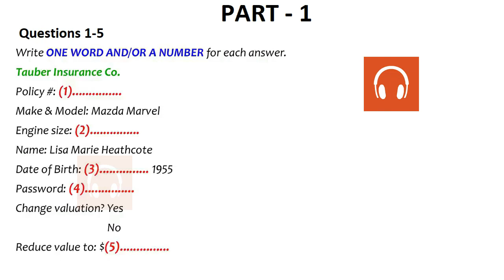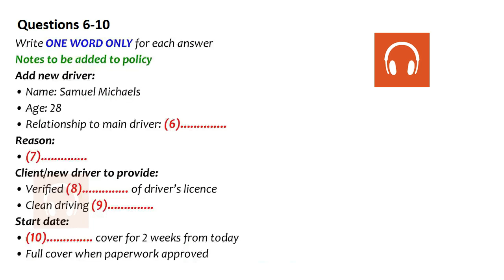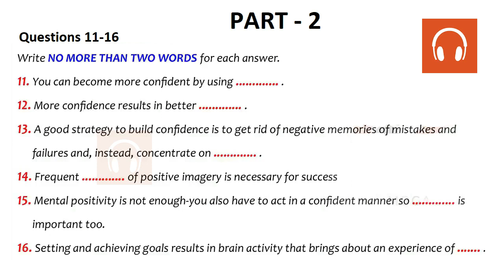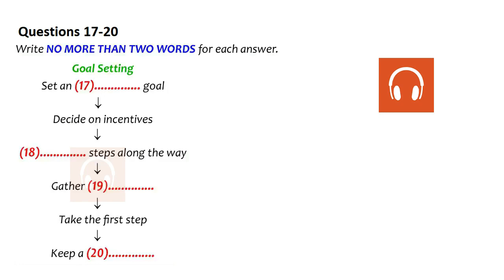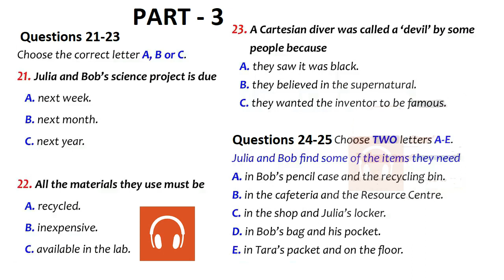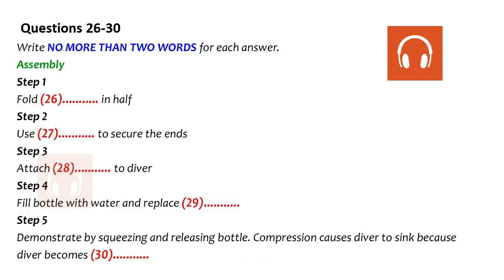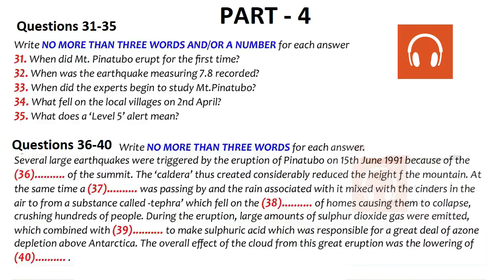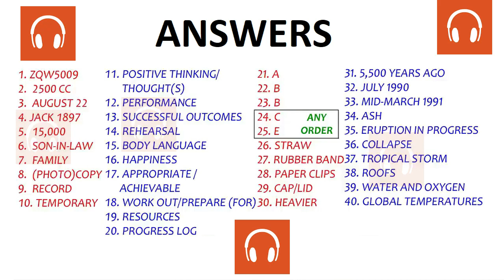BRITISH COUNCIL IELTS LISTENING TEST 2023 WITH ANSWERS - 6.12.2023